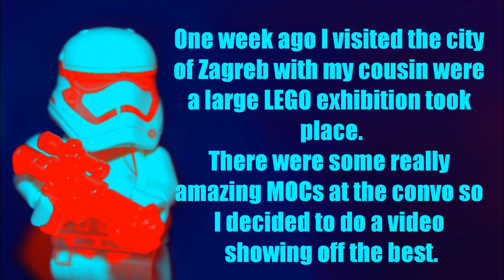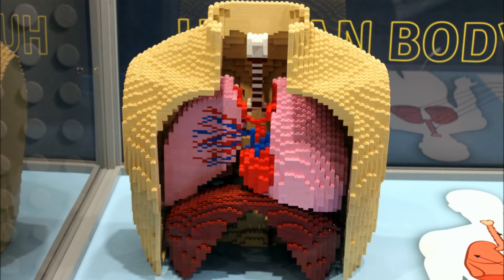STUNNING LEGO MOCs 2018! Best LEGO creations at Zagreb Croatia exhibition! Lego Star Wars MOC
Hey everyone and welcome to this new video in which I will be showing you some amazing LEGO MOCs from a LEGO exhibition I recently visited in Zagreb, Croatia. There were many different creations from Star Wars, sports, Super Heroes  all kinds of amazing custom creations and whats STUNNING is that they are all built by only 1 person!